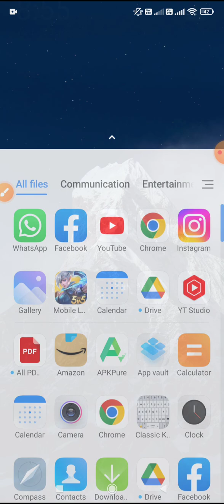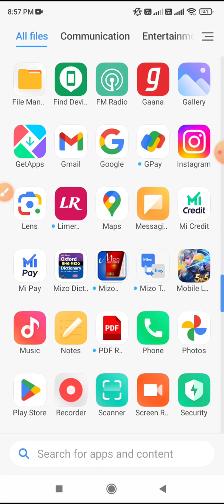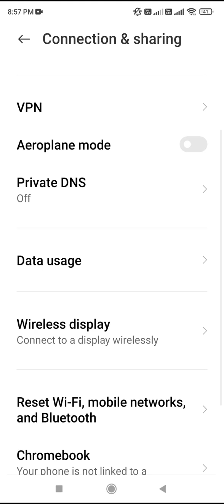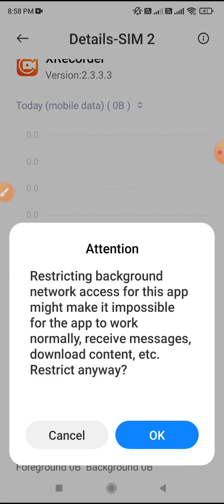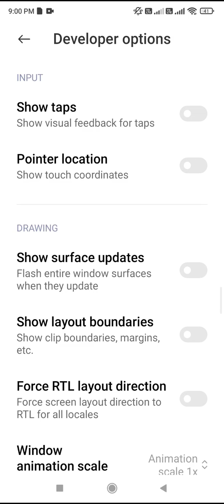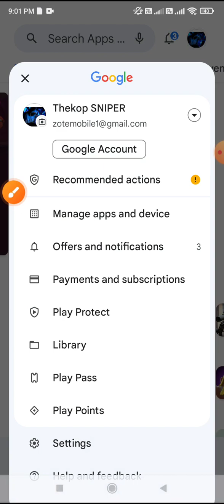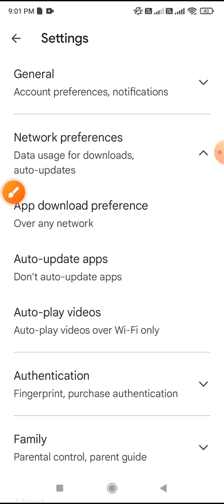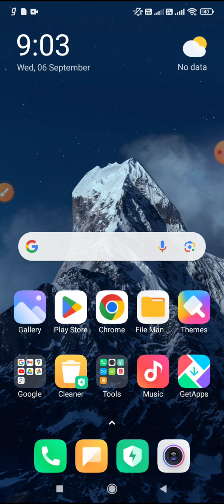INTERNET PACK EI HEK TU OFF DAN